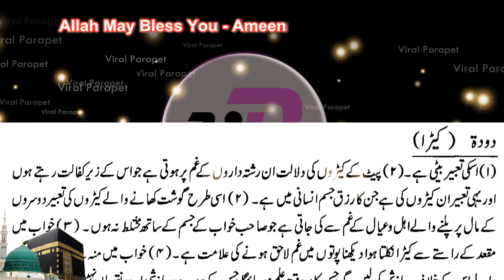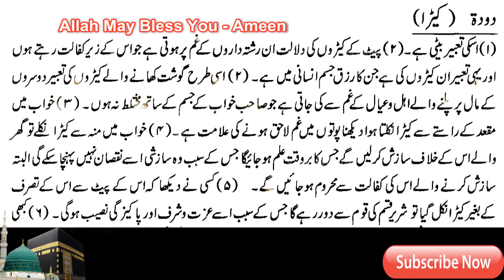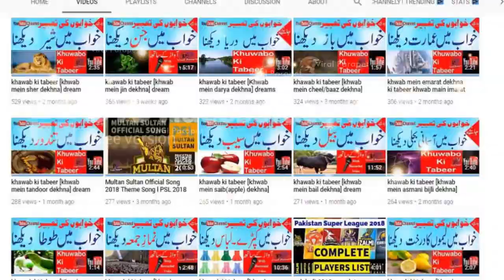khawab ki tabeer [khwab mein keeray dekhna] dream interpretation in islam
khawab ki tabeer-khwabon ki tabeer-dream interpretation in islam-khwabon ki tabeer in urdu- dream meaning in islam-dream-viral parapet-dreams in islam-sapne-khuwaboon ki tabeer-dream in islam-my islamic dreams-khawab nama in hindi- dream dictionary- dream meanings- dream moods

Viral Parapet